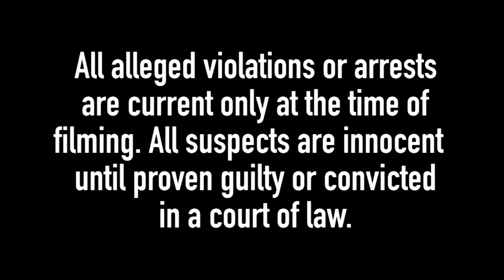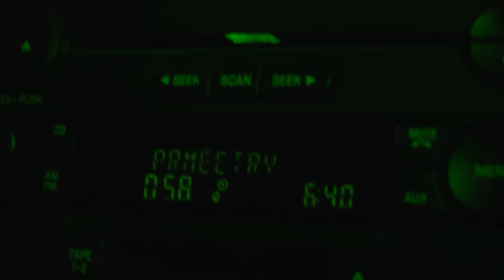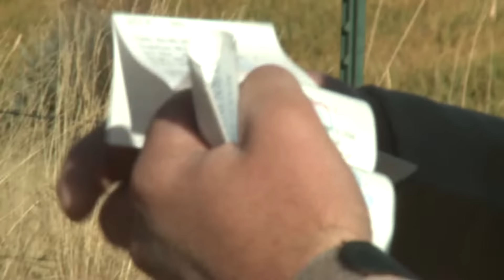Wardens | Episode 8: Operation Warm Springs | FD Real Show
Wardens - Episode 8: Operation Warm Springs | Outdoor Documentary

When your job is protecting our most precious natural resources in some of the nation’s most remote areas, there is rarely a dull moment. Wardens chronicles the lives of Conservation Officers in America. The show features the men and women who protect public lands, from ride-alongs on interstate game checks, to anti-poaching sting operations; from remote snowmobile trails in grizzly bear country, to unforgiving white-water rapids. While the focus of Wardens is enforcement of regulations, the show takes special precautions to ensure the general public understand those who would violate the rules are the minority and the vast majority of encounters with our Wardens are law-abiding citizens.